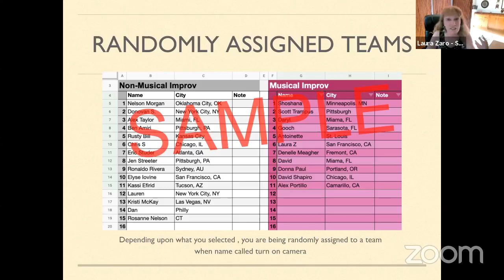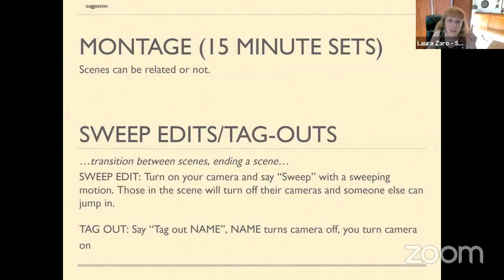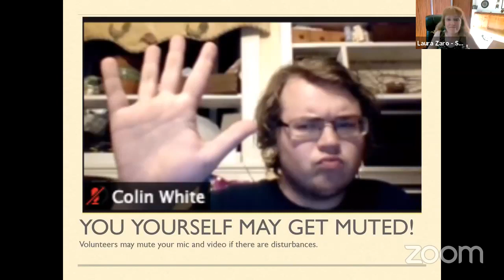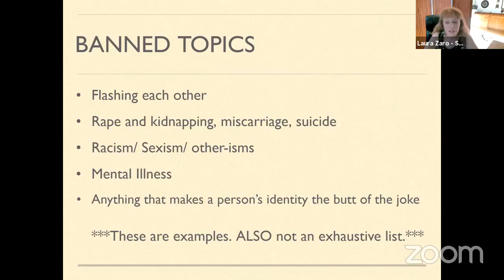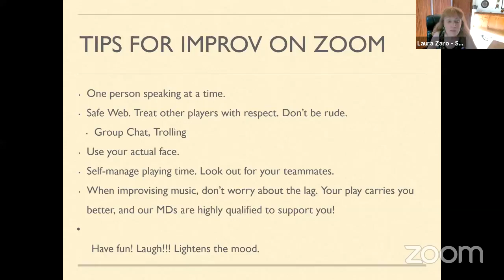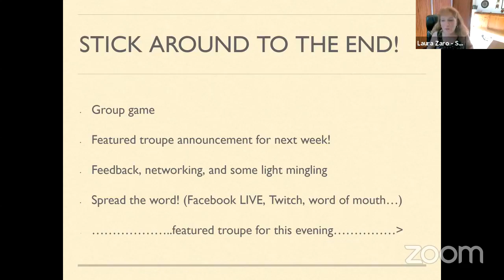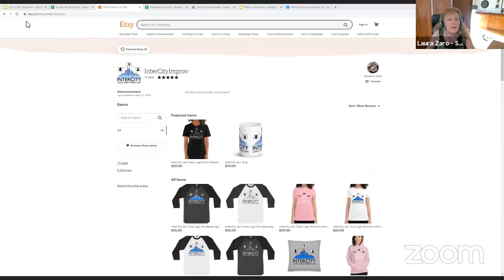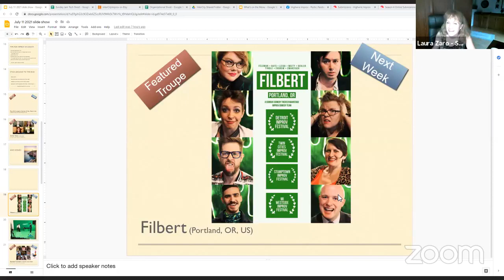InterCity Jam Week 67: Sotto Voce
Week 67: Sunday, July 11, 2021

Featured Headliner:
SOTTO VOCE
Musical improv headliner!
Deesie Zymmer, Amy Suznovich, Christine Welsh-Buck, Rick Crawford, and MD Eric Gersen

MC: Laura Zaro (San Francisco, CA)
Zoom Tech: Alex Lee (La Cañada, CA)
Line Game: Brian Sebby (Wheaton, IL)
Musical Director: Mark Meritt (Schenectady, NY)

Set Hosts: Angell Canez, David Shapiro, Alex Lee
Timekeepers: Denelle Meagher, Alex Taylor, Michael J. Astrauskas
Registration: Angell Canez, David Shapiro